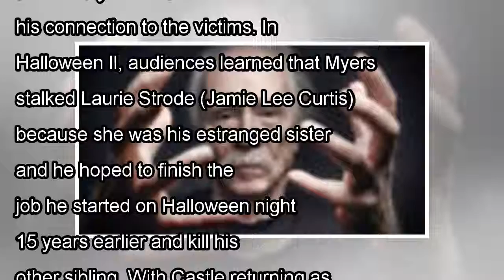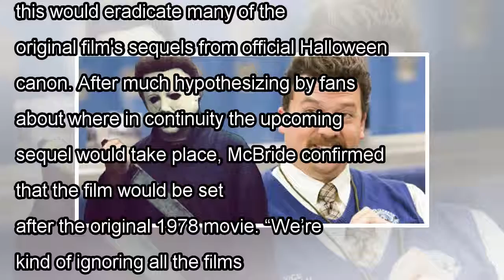Danny McBride Shares Photo From 'Halloween' Sequel Set For John Carpenter's Birthday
After months of relative silence, updates on the upcoming Halloween sequel are coming in hot and heavy, with a photo being posted this past weekend to commemorate the shoot officially being underway. ...